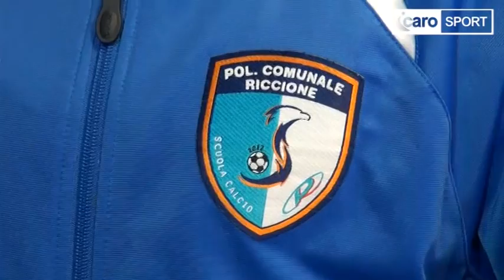Icaro Sport. Dice all'arbitro che non è rigore, intervista a Carlo Logos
Intervista realizzata da Roberto Bonfantini al capitano della formazione Allievi della Polisportiva Riccione, Carlo Logos, protagonista domenica di un bel gesto di fair play.